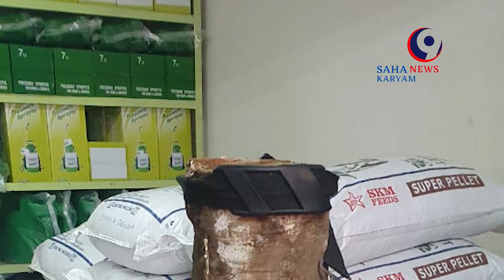SAHAKARYAM NEWS 11-12-2022